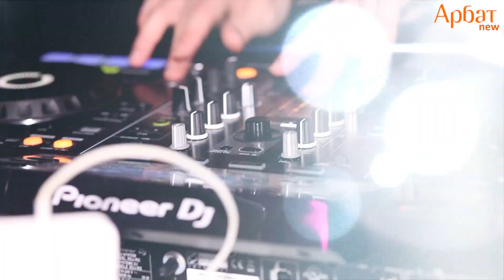Арбат New - "Серпантином" Премьера Live 2018